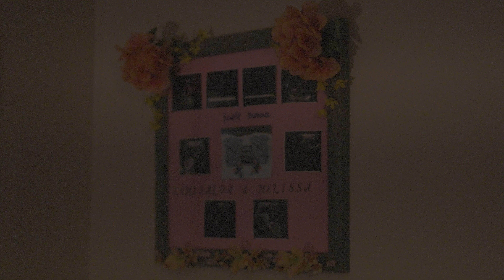Ismael | Short Film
Hello All!
Here is a short film from my trip visiting my nephew!